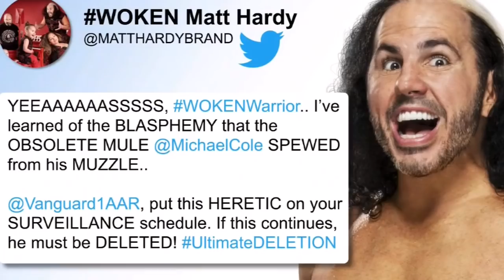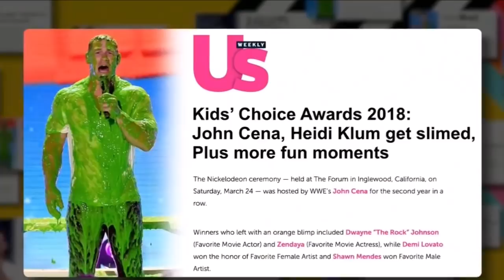"40bin Abone Özel" Haftanın RAW Değerlendirmesi 28.03.18